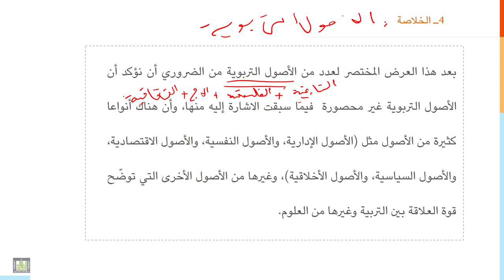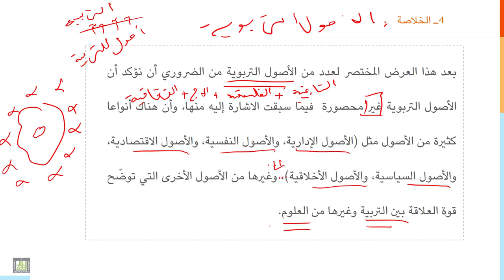مقدمة إلى التربية | 3-14 | خلاصة فصل الأصول التربوية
الوحدة 3 : الأصول التربوية
الدرس 14 : خلاصة فصل الأصول التربوية
تنوع الصول التربوية وشموليتها: الأصول السياسية، والاقتصادية، والسيكولوجية...